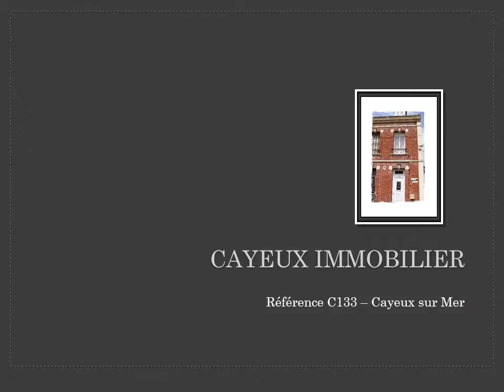A Quelques pas de la Mer, Maison de Ville rénovée